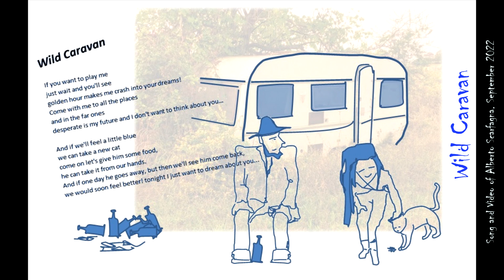Wild Caravan (one-chord song) - Song and Video by Alberto Scarfagna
Wild Caravan (one-chord song)
Song and Video by Alberto Scarfagna
Buon Ascolto!!!

Lyric:
"If you want to play me
just wait and you'll see
golden hour makes me crash into your dreams!
Come with me to all the places and in the far ones
Desperate is my future and I don't want to think about you...

And if we'll feel a little blue
we can take a new cat
come on let's give him some food, He can take it from our hands.
And if one day he goes away, but then we'll see him come back,
we would soon feel better! ..tonight I just want to dream about you..."